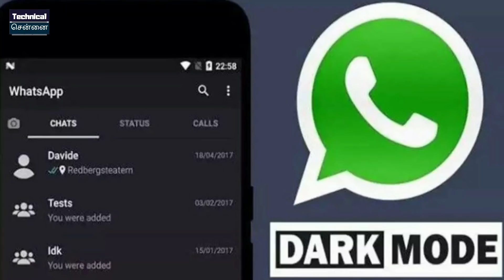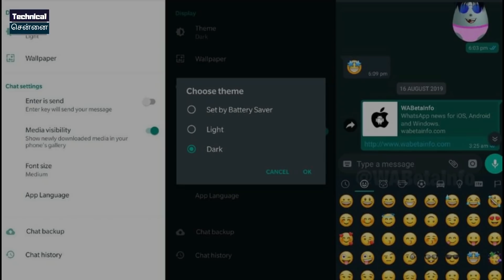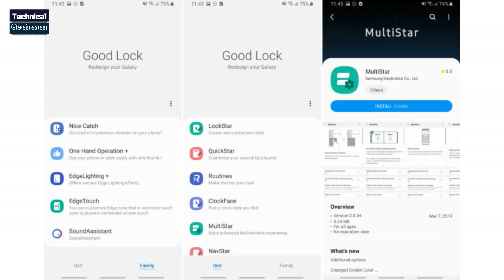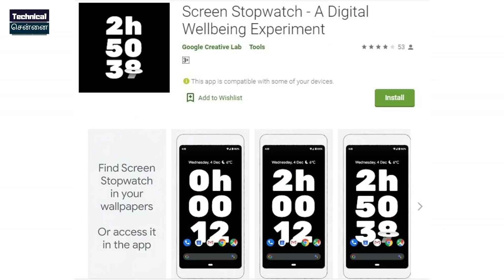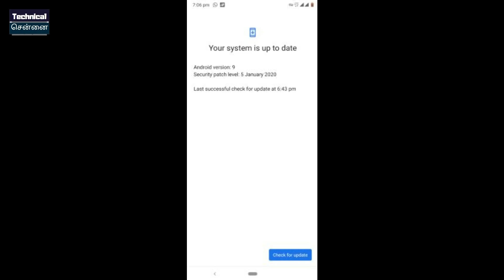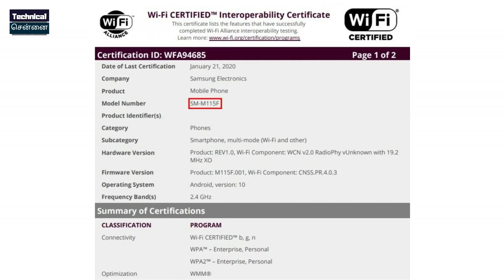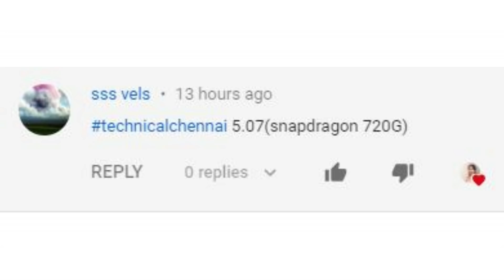POCO X2 Launch | Samsung M31 Launch | 5G Phone in India | Samsung S20+ Price | Tamil Tech News #115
In today's latest tech update, topics covered are WhatsApp Dark Mode Available For Android Beta, Five Nokia phones get January 2020 security patch, Samsung Galaxy M31 , GALAXY S20, S20+, S20  price leaks, Poco teases new announcement in India

1. வீடியோவைப் பாருங்கள், போட்டிக்கான கேள்வியைக் கவனியுங்கள்.
2. Comment boxல் இது போன்ற முறையில் பதில் எழுதவும். technicalchennai (time stamp) (answer)
3. உதாரணத்திற்கு பதில் Android என்றால், நான் வீடியோவில் 2.02 நிமிடங்களில் சொன்னேன் என்றால். technicalchennai (2.02) (android) Type like this.
4. comments மூலம் வெற்றி தேர்வு செய்யப்படும்.
5. Winnerக்கு Paytm பணம் Rs 100 அல்லது பரிசு ரசீது (gift voucher) கிடைக்கும்.
6. இதில் பங்கேற்கவும் (Paytm contest)மற்றும் வெற்றி பெறவும்.